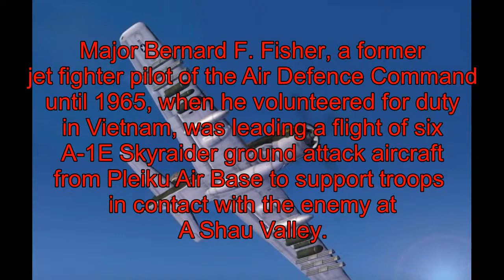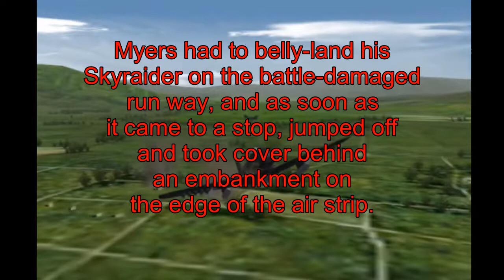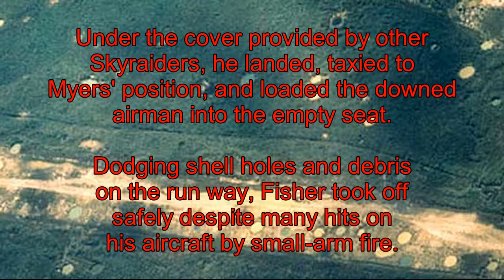Pilot landed his plane to rescue his comrade, Vietnam War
Story of a recipient of the Medal of Honor
Pilot landed his A-1 Skyraider to pick up his downed comrade